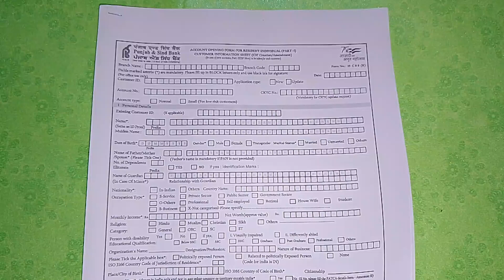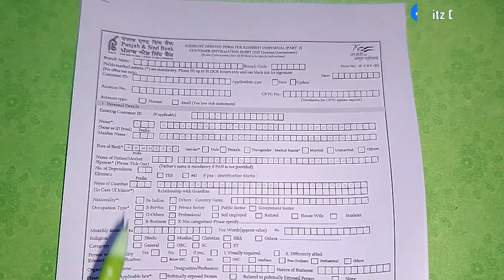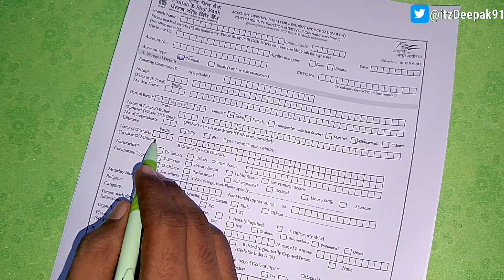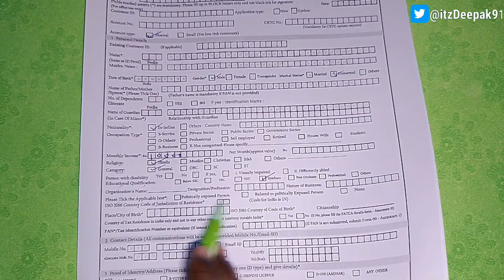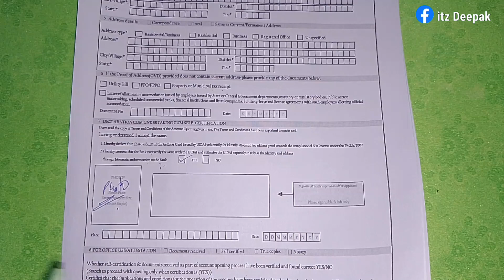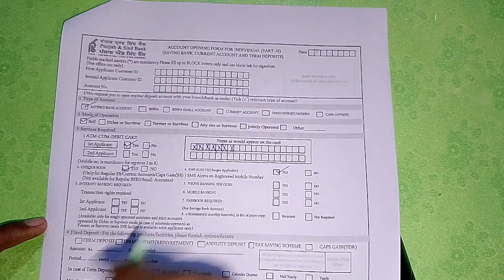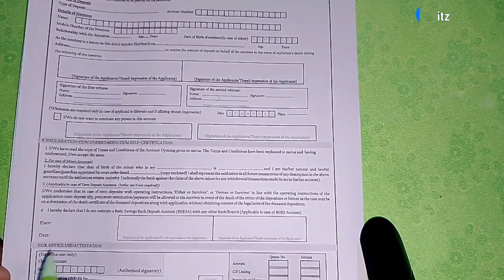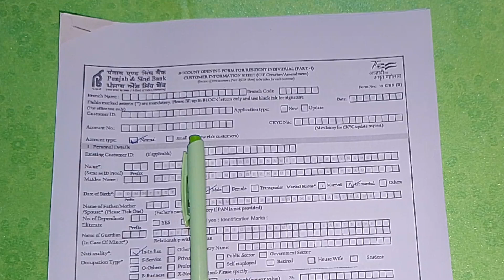how to fill Punjab & Sind bank account opening form | psb account open krne ka form kaise bhare 2023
Hello friends,

state bank of india account opening
state bank of india online account opening
punjab and sind bank account opening online zero balance
zero balance account opening online punjab and sind bank
punjab and sind bank digital account opening
yono account opening

punjab and sind bank bank online account opening
how to open punjab and sind bank account online